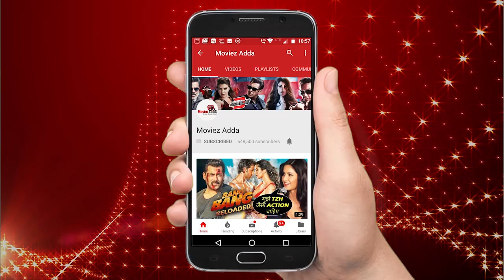NAWABZAADE Trailer Out | Raghav Juyal | Punit | Dharmesh Movie Releasing ► 27July 2018